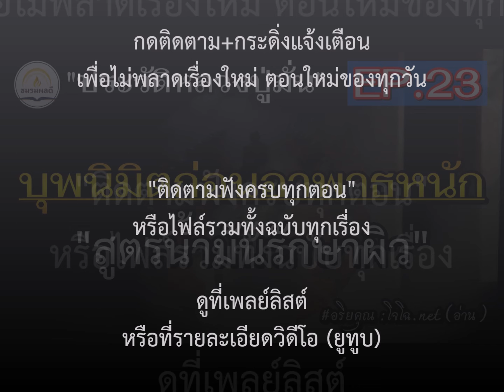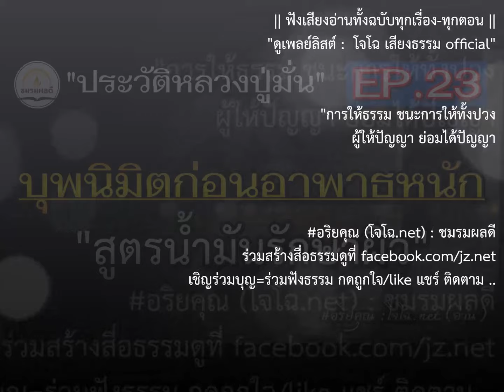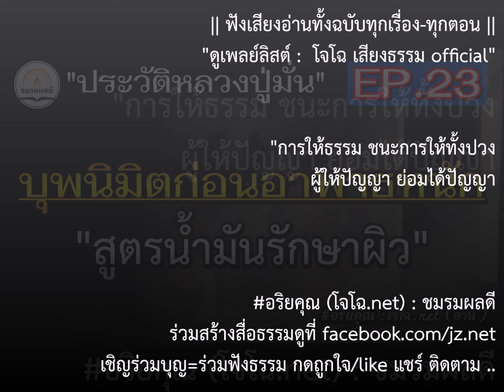[ประวัติหลวงปู่มั่น] EP.24 บุพนิมิตก่อนอาพาธหนัก &สูตรน้ำมันรักษาผิวของหลวงปู่มั่น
่บันทึกประวัติหลวงปู่มั่น ภูริทตฺโต ที่มีเนื้อหาสมบูรณ์ ละเอียดหลายแง่มุม ทั้งข้อวัตร หลักธรรมคำสอน ปฏิปทา การปฏิบัติ ขั้นตอนการบรรลุธรรม ความปรากฎแห่งนิมิต ความเข้าใจผิดในนิพพาน และเรื่องลี้ลับจากประสบการณ์ตรงที่ท่านเล่าให้ฟัง   บันทึกโดย..หลวงตาทองคำ จารุวณฺโณ   เป็นพระอุปัฏฐากผู้ใกล้ชิดหลวงปู่มั่น อยู่หลายปี ได้มีโอกาสอยู่กับท่านทั้งในช่วงที่หลวงปู่มั่นจำพรรษาอยู่ที่บ้านโคกและบ้านนามน จนถึงวัดป่าบ้านหนองผือ จ.สกลนคร  จนกระทั่งหลวงปู่มั่นมรณภาพ

ฟังเรื่องนี้แบบไฟล์รวมทั้งฉบับ ครบทุกตอนที่นี่ || รวมเสียงโจโฉทั้งฉบับทุกเรื่อง : ดูที่นี่ :: ดูกิจกรรมบุญ ฯดูกิจกรรมบุญ ร่วมจัดทำที่เพจนี้เท่านั้น

ต้นฉบับหนังสือจัดพิมพ์โดย ชมรมกัลยาณธรรม  ซึ่งนำมาจากหนังสือรำลึกวันวาน แต่ตัดส่วนปกิณกธรรมออกไปจำนวนมาก  เข้าใจว่ามุ่งเน้นสาระสำคัญแห่งประวัติ การปฏิบัติและขั้นตอนบรรลุธรรมเป็นหลักเท่านั้น  (แต่ก็มีเนื้อหายาวพอควร) และเชื่อว่าจะเป็นประโยชน์มากในการศึกษาเบื่้องต้น เพื่อเป็นแนวทาง เป็นกำลังใจให้ผู้ศึกษาธรรมรุ่นหลังได้เป็นอย่างดี

ในส่วนของปกิณกธรรมที่ไม่ได้ตีพิมพ์ในเล่มนี้ (พึ่งมารู้ตอนอัดเล่มนี้จบแล้ว แล้วไปค้นเจอทีหลัง) จะเป็นเรื่องเหนือสามัญวิสัยเป็นส่วนใหญ่ มีโอกาสจะนำมาทำเป็นเสียงอ่านให้ฟังกันอีกทีนะครับ เพราะหลายเรื่องสนุกได้สาระและเปิดโลกในการศึกษาธรรมได้กว้างขึ้นอย่างมาก

ชมรมมีรายจ่ายต่อเดือนพอสมควร  จะทำต่อไปตราบเท่าที่ร่างกายยังไหวและมีปัจจัยดำเนินงานพอ   :: ขอบพระคุณทุกท่านที่เห็นความสำคัญในงานของชมรม ทุกกำลังใจทุกแรงสนับสนุนทั้งทางตรง-ทางอ้อม  :  ทุกเรื่องเผยแพร่ต่อได้ทุกช่องทาง  ไม่ต้องขออนุญาต  แต่เพื่อธรรมทานแจกฟรีเท่านั้น

ชมรมผลดีมีบัญชีเดียวกับสินค้าของชมรม ซึ่งเป็นสิ่งสำคัญที่ทำให้เราทำงานเผยแผ่ธรรม และกิจกรรมกุศลต่อไปได้ : อริยคุณ พุทธะธรรม ธ.กสิกรไทย 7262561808 (สาขาเดอะมอลล์งามวงศ์วาน) หรือพร้อมเพย์ 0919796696 หรือสแกน QR code ที่นี่ โปรดระวังมิจฉาชีพหลอกให้โอนเงิน ตรวจดูข้อมูลล่าสุดที่เว็บไซต์หลัก

ร่วมจัดทำโดย..
ครอบครัว คณิตวิชากุล
ครอบครัว อริยชาติผดุงกิจ
เอกลักษณ์  เลิศวรลักษณ์
ครอบครัว ศรีโภคา
ครอบครัว​ ยูวะนิยม​
พีระพัฒน์ อุตรสฤษฏิกุล
พรรณทิพย์ สันติภากรณ์
ณัฐณิชา หิมะมาน

ชุติเดช ศุภกิจศิลป์
เชาวนนท์ ทรงพล
อุบลรัตน์ มงคล
ระพีพรรณ เสลาฤทธิ์
ครอบครัว งามสุริยะพงศ์
ครอบครัว​ สิน​สมบัติ
ครอบครัว คำสุภา
วิชาญ มณฑาทิพย์กุล
ณัฎฐวิศา จำปา
ปัญญา โกจันทร์

ฯลฯ
ไม่ประสงค์ออกนาม
ขอทุกท่านเจริญในกุศลยิ่งขึ้นไป